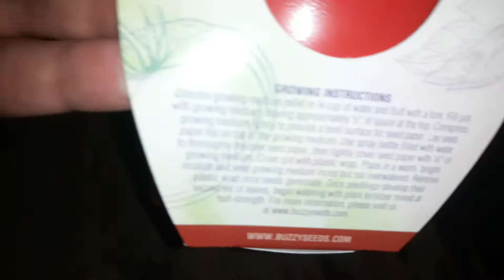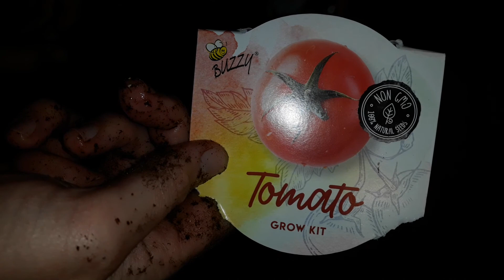BUZZY SEEDS!! GARDEN KIT TOMATO!!!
Don't forget to tell me what you like to grow in the garden!
CHASIN' GARDEN GREENS